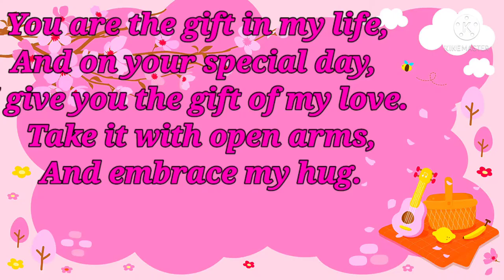Happy bithday my love green screen effect